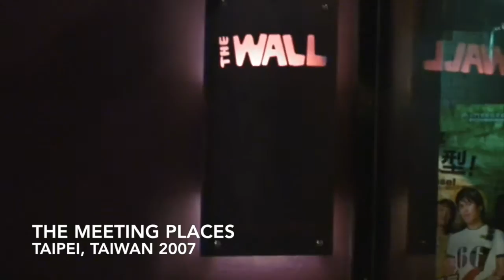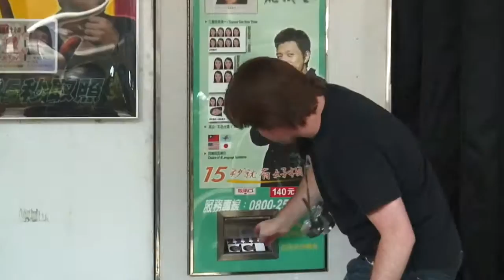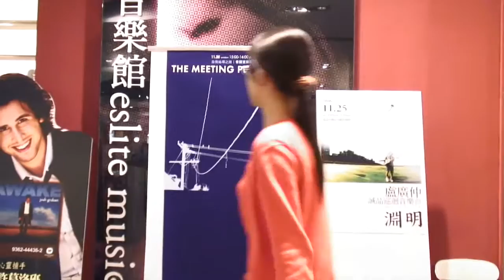The Meeting Places in Taipei 2007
A mini documentary on our trip to Taiwan.
Features live performances Wide Awake, Now I Know You Could Never Be The One and an acoustic version of See Through You.